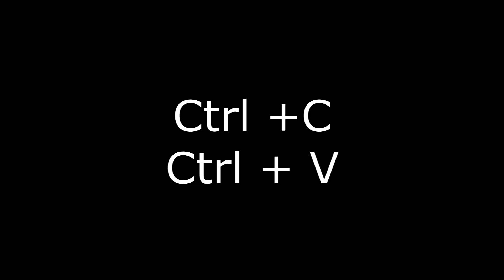Messing with Vo.codes to make filler content 25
Comic Owned by  @Pringus McDingus

Casting
Vo.Codes